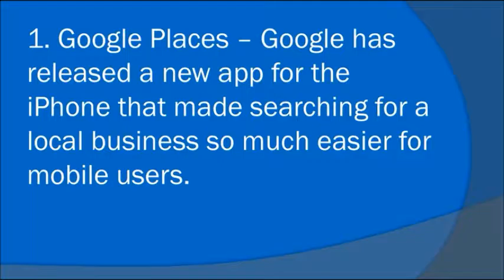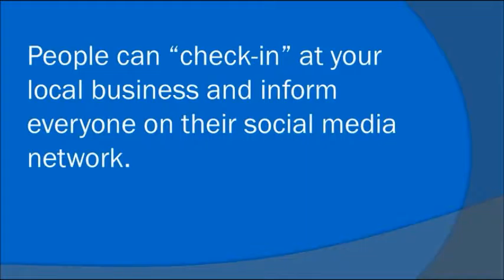Why Local Business Can’t Afford To Ignore Mobile Marketing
Local businesses and why Mobile Marketing is essential...